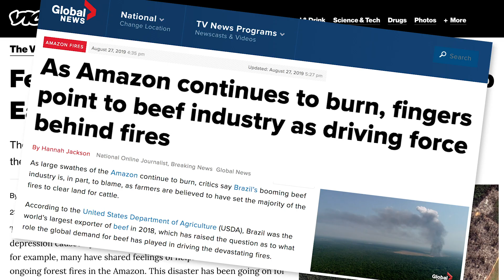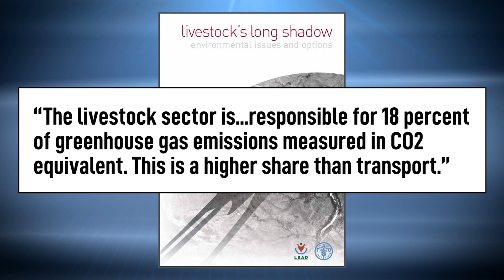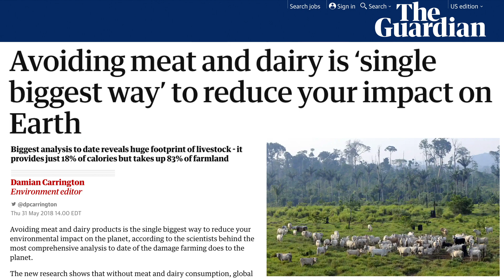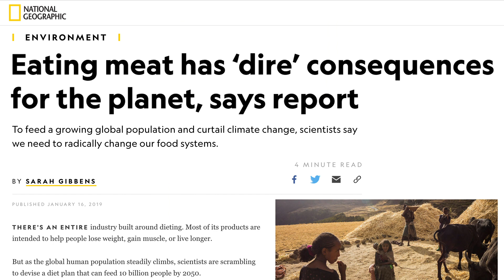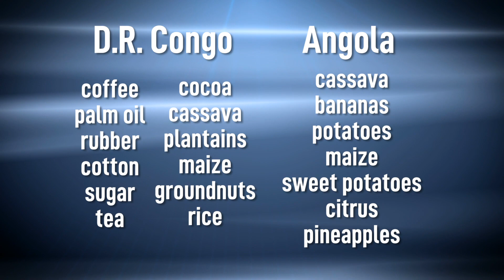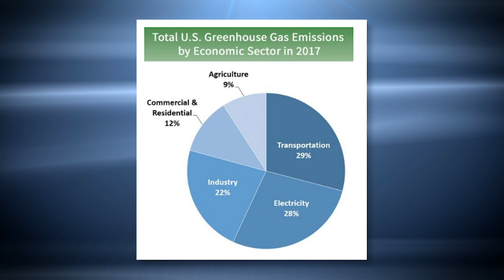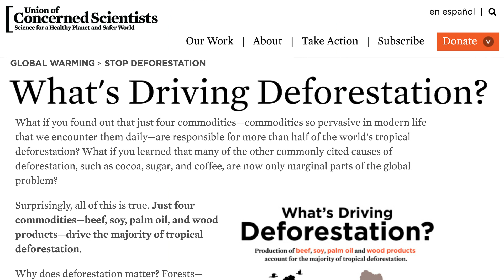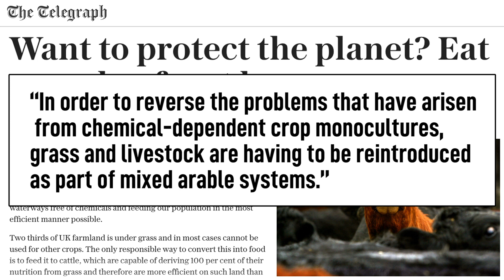Is Meat Bad for the Environment? | Amazon Rainforest Fires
The Amazon rainforest in Brazil is on fire, raising questions about climate change, global warming, and if meat is destroying the environment. On this episode of American Uncovered we take a deep dive to see how animal agriculture—and how we produce our food—affects the planet. Is a vegan diet the answer? Or can meat still be an ethical decision?

climate crisis